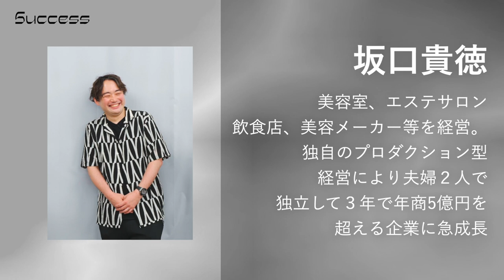Success ─ 北原孝彦×山下拓馬×坂口貴徳 vol.3 | HAIRCAMP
経営のスペシャリストに成功の秘訣を学ぶ「Success」。

美容業界を代表する創業者・経営者同士ならではの対談を通して、美容室経営の在るべき姿を伝えます。

【 vol.3のテーマ 】
・過去に得た経験

三者三様、独自の「再現性」を大切にした経営モデルを生み出す対談は必見。